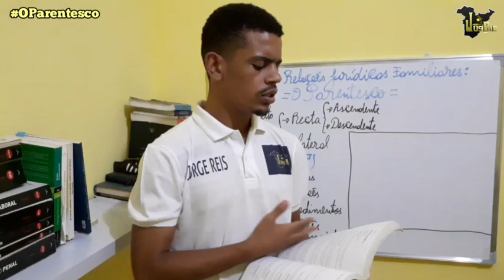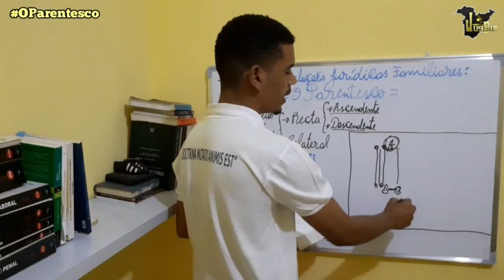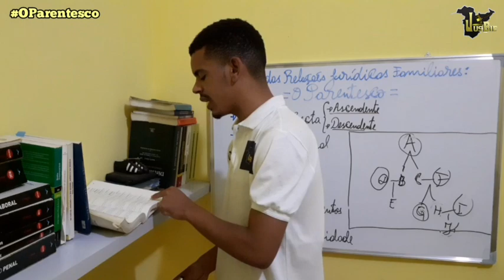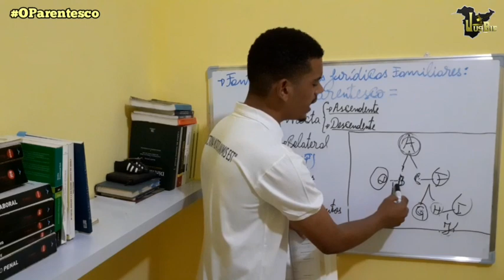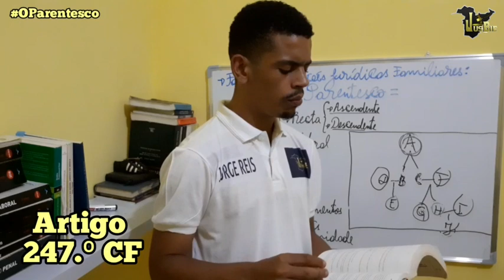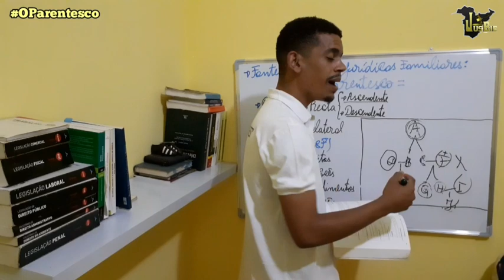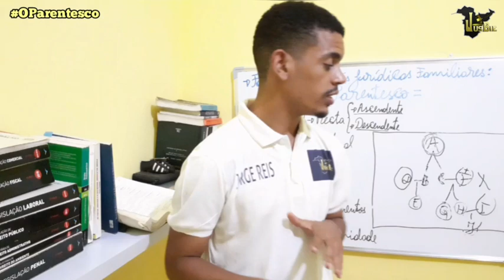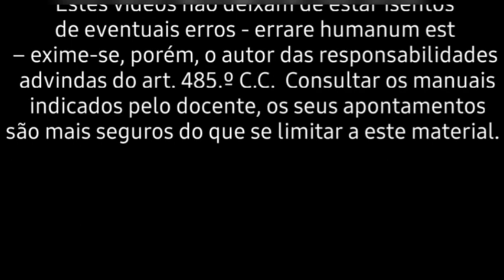O Parentesco | Direito da Família - Aula 04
🎬 AULA 03

Tema - As Fontes das Relações Jurídicas Familiares / O Parentesco

📌 INFORMAÇÃO

No presente vídeo em substituição temporária do ilustre Enoque André,o nosso CEO Jorge Reis faz uma abordagem em torno das fontes das  Relações Jurídicas Familiares dando maior realce a  ao parentesco, apresentando os seus elementos bem como os seus efeitos, para entender todos esses assuntos ao pormenor aprecie o vídeo até ao fim.

Espero que goste, deixe o seu gosto, comentário, active o sino e compartilhe os vídeos.

Capítulo
0:00 Introdução
2:30 As Fontes das Relações jurídicas Familiares.
7:25 O Parentesco - Disposições Gerais
9:10 Elementos do Parentesco
19:20 Efeitos do Parentesco
26:18 Obrigações dos Parentes
31:23 Impedimentos do Parentesco
36:44 Exercício de certas funções
41:30 Conclusão

🧰 EQUIPAMENTOS ➝

Legislação:
Constituição da República de Angola (CRA)
Código da Família
Código Civil
Código Penal

💡 SOBRE

Ola Pessoal, meu nome é Jorge Reis, este canal é voltado para estudantes, profissionais, amantes ou apenas curiosos pelo Direito e o mesmo tem como base o Ordenamento Jurídico Angolano. Além de vídeos aulas também dou dicas para estudos, recomendo materiais e tudo o mais para nos tornarmos pessoas e profissionais melhores! Um canal colaborativo onde vocês são livres para sugerir conteúdos! Seja muito bem vindo(a)! Subscreva-se ao canal e ative o sino para ser notificado pelo Youtube sempre que eu subir um vídeo novo.